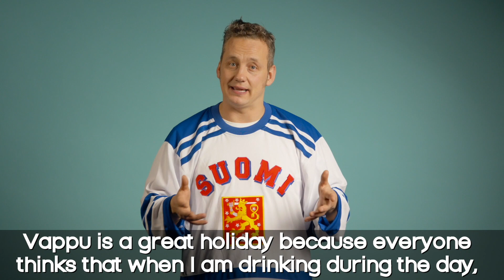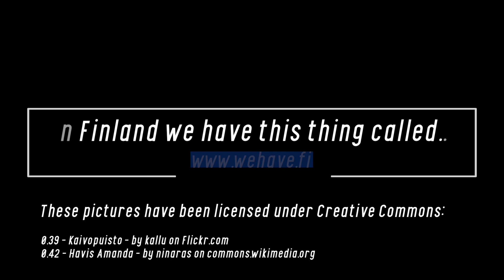In Finland We have this thing called VAPPU!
What a great way to start this series of videos, with sharing a such an epic Finnish tradition, VAPPU!

Even though the holiday is originally the canonization of Saint Walpurga and the movement of her relics to Eichstätt, both of which occurred on 1 May 870, we Finns have taken this holiday to ourselves and are fully enjoying it each year.

Unless it's snowing of course, then we party even more and harder (though mosly indoors)

Expect to see more of these videos, about every 2-3 days, for the foreseeable future...